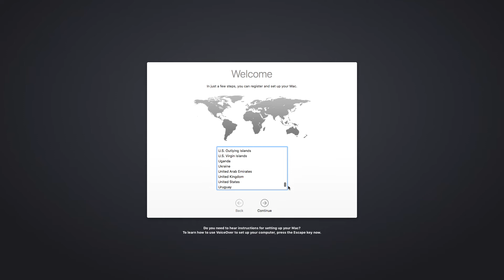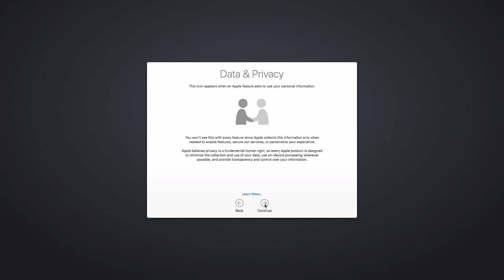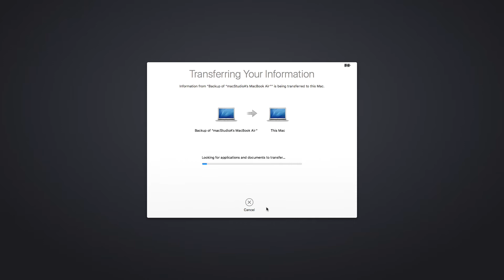Set Up New Mac Using Time Machine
Mac Studio A: How To Set Up New Mac Using Time Machine Backup. Setup New Mac from Time Machine Backup. Use Time Machine To Set Up New Mac

FYI: Click BELL ICON To Be Notified Of Next Episode.

SAMSUNG SSD 870 EVO 1TB 2.5 Inch SATA III Internal
Samsung SSD 860 EVO 1TB 2.5 Inch SATA III Internal
2.5 inch USB 3.1 Gen2 Type C Ext. SSD Enclosure
USB C to USB 3.0 Adapter

RAW TRANSCRIPT:

Hi everyone how's it going. In this episode, I'll demo how to set up a new Mac from a Time Machine backup.

Let's consider the following scenarios, you've already done a Time Machine backup and wiped your Mac clean before selling it. As was shown on the following two episodes.

Furthermore, you've just purchased a new Mac and now wish to restore everything from your Time Machine Backup to the new Mac.

Demo Time.

Soooooo, Let's Get Started.

Therefore; turn the Mac on. After hearing the familiar boot chime, you're presented with the Welcome setup screen.

Select your country then press the Continue button.

Then your Keyboard layout and click Continue.

Select and enter the password for your Wi-Fi network and then click the Continue.

Once the connection to your Wi-Fi network is established you're shown information about Apple's Data & Privacy policy. Then click Continue.

At this point, connect your Time Machine backup disk to your new Mac.

Now, on the Transfer Information To This Mac window, click the radio button for the Time Machine option and then click Continue.

Select Time Machine Backup disk and click Continue.

Select the backup to transfer information from, in my case it's from my MacBook Air, then click Continue.

You're now shown the information that will be transferred to this new Mac.

Wait for the spinning icon to finish loading all necessary information, then click Continue.

Now enter a password for your user account oo this Mac, then click Continue.

Again entirely up to you, un-check all boxes for FileVault Encryption and then click Continue.

The transferring of your information from your Time Machine backup will start automatically.

Once completed, your Mac will restart automatically to finalize the Migration process and will indicate when the Migration is complete. This could take some time depending on the size of your backup.

Once the Migration is complete, click Quit and you will be brought to the Login screen of your new Mac.

And that's all there is to it, Migrating all your information from a Time Machine backup couldn't be more simple.

If you liked this video please give a thumbs up, Subscribe to the channel if you've not already done so and don't forget to hit that bell icon to be notified of the next episode.

Peeeeeace!